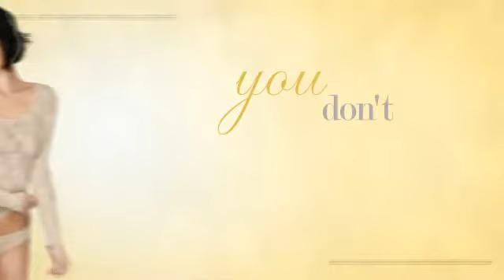Hanky Panky made in the USA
This fabulous video showcases the origin of Hanky Panky and how it's 'the name on everyone's hips' even celebrities! Hanky Panky Made in the USA since 1977.